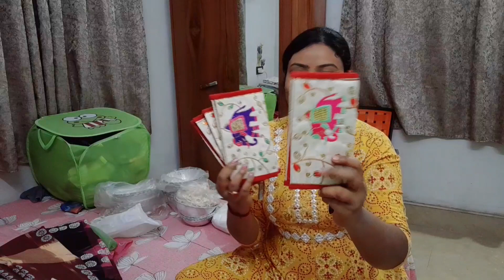Puri Theke Maa Sobar Jonno Onek Jinis Kine Anlo❤️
🌸Vlog #141

🌸Take love from
Priyanka Adak